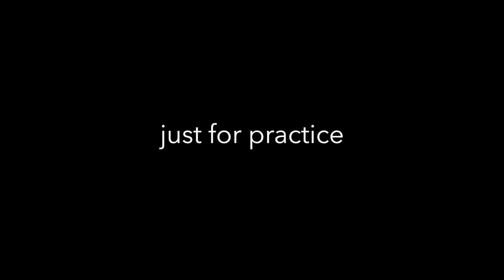just for practice - Prelude to "Colors of the Wind"